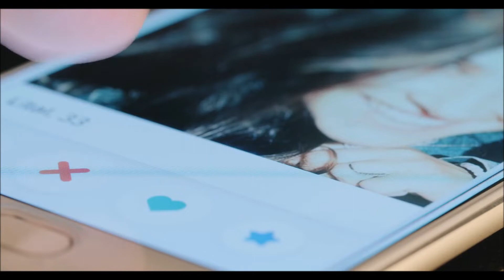How to Stop Being a Serious Person! 🤪🚫😄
📹 This video is about HOW to STOP BEING a SERIOUS PERSON!

0:00 How to Stop Being a Serious Person!
2:42 DATING
4:54 CAREER
7:04 SOCIALLY
8:58 LET YOUR HAIR DOWN